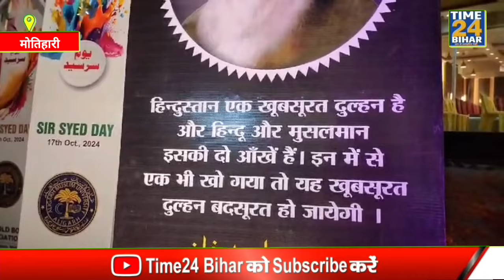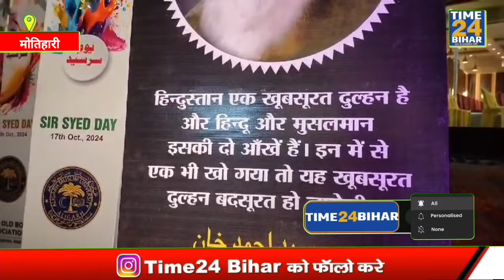Aligarh Muslim University पासआउट हुए लोगों ने संस्थापक सर सैयद अहमद खान क़ी याद मे मोतिहारी कार्यक्रम